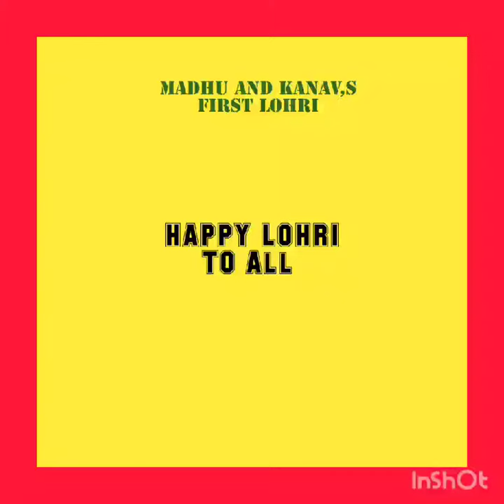13 January 2024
Video from Aman